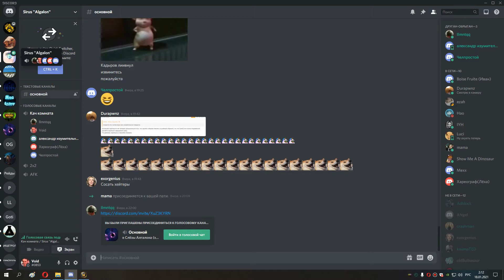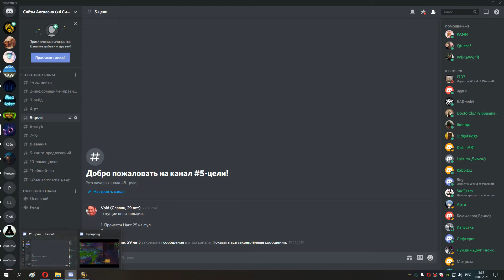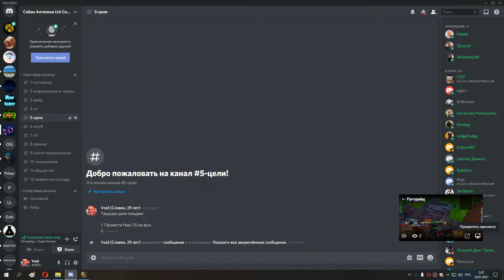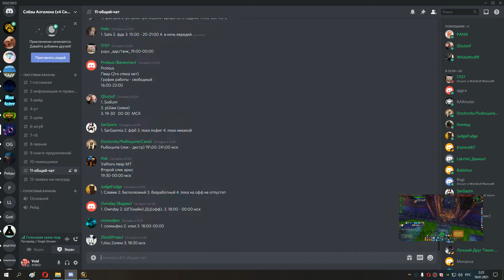114 Первые рейды 25 Слёзы Алгалона